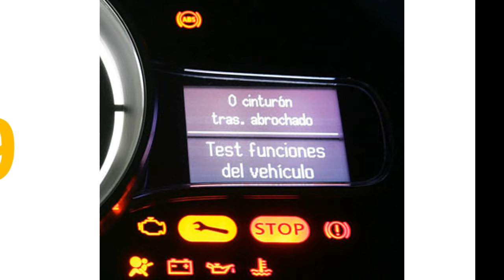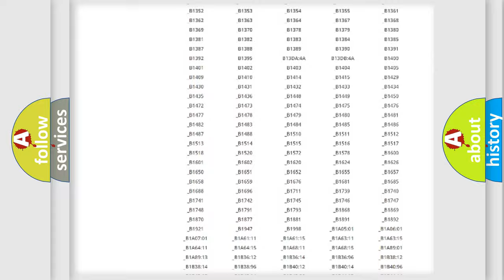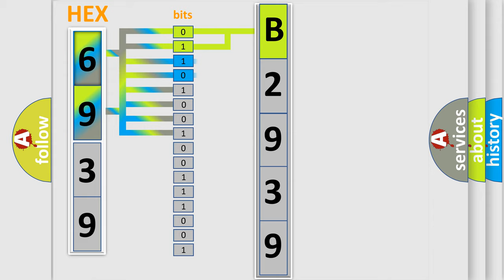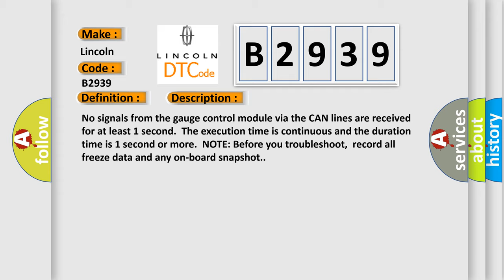DTC Lincoln B2939 Short Explanation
Contents:
0:21 Basic DTC analysis according to OBD2 protocol standard.
1:48 Insight into programming
2:58 A diagnostically understandable description of the Diagnostic Trouble Code
3:05 Basic error definition

Make:
Lincoln
Code:
B2939
Definition:
Lost Communication with Gauge Control Module
Description: